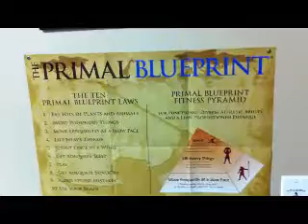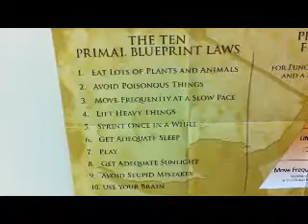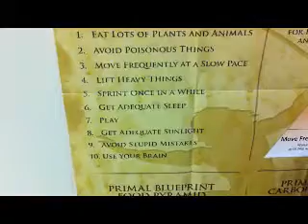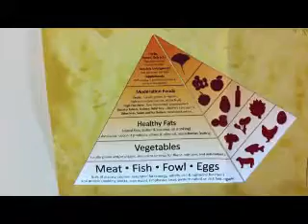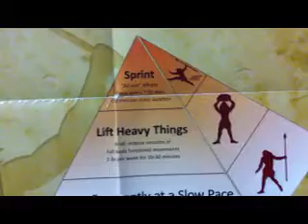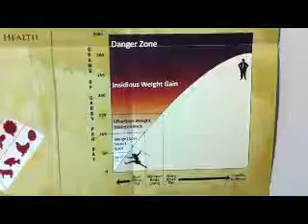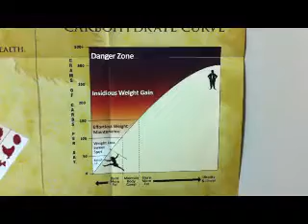Mark Sisson - The Primal Blueprint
A breif overview of Mark Sission's The Primal Blueprint. Mark has done some excellent work and I enjoy his book and website very much.